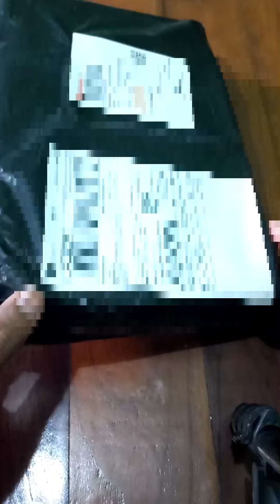UNBOXSING ALAT PIJAT SPEEDS